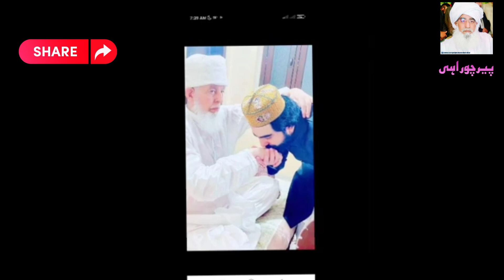Churay walya rang rangdy new qaseeda 2023 Aastana Aliya Chura shareef Gujranwala